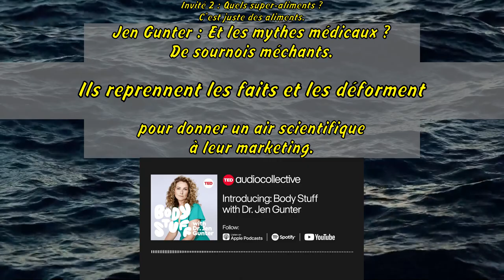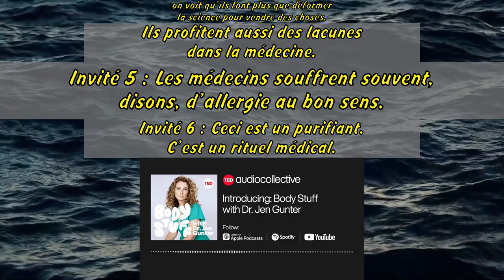TED Audio Collective: Introducing Body Stuff with Dr. Jen Gunter